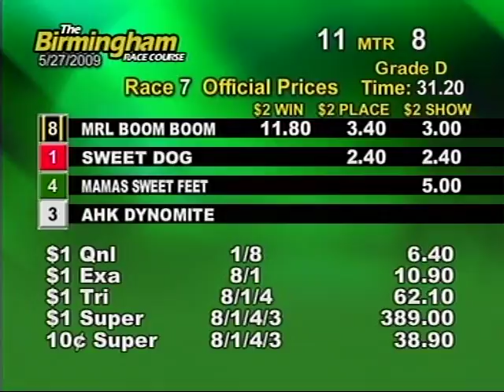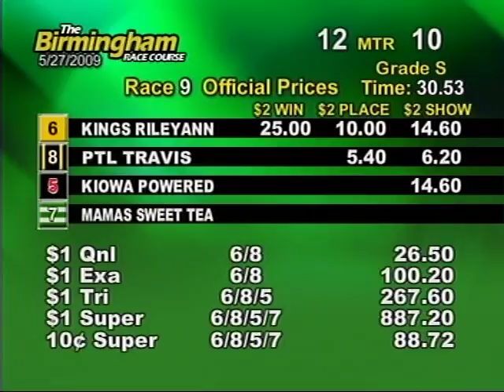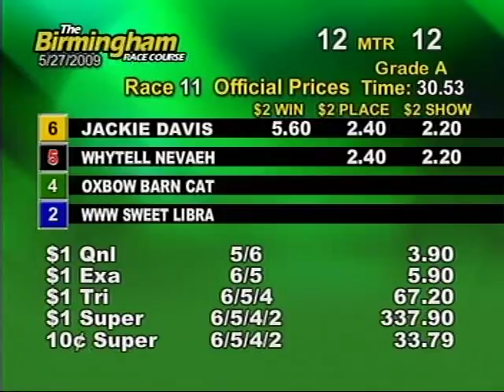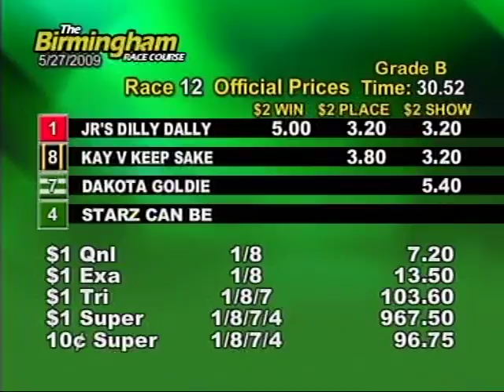Wed. matinee, May 27th - Part 2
This is the second half of the races from the Birmingham Race Course for the matinee on Wednesday, May 27th